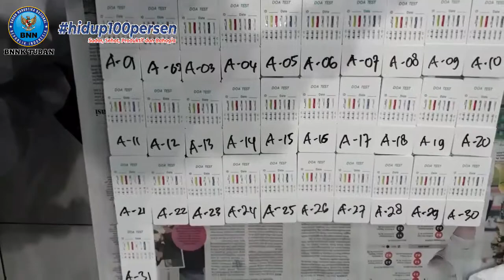BPS Tuban Bebas Narkoba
Pemberdayaan Masyarakat Anti Narkoba melalui Tes Urin Kepada Pegawai BPS Tuban
Hari/Tgl : Selasa, 20 Oktober  2020
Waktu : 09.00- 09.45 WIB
Tempat : Kantor BPS Tuban
Deskripsi kegiatan :
1. Kegiatan awali dengan pemberian sosialisasi P4GN oleh kepala BNNK Tuban.
2. Kemudian kegiatan dilanjutkan dengan melaksanakan kegiatan Pemberdayaan Masyarakat Anti Narkoba melalui Tes Urine ini dihadiri oleh pegawai BPS Tuban.
3. Screening Tes Urin tersebut menggunakan alat Rapid Tes 7 Parameter.
4. Adapun Jumlah anggota Pegawai BPS Tuban yang melakukan Tes Urin sebanyak 31 orang, dengan menggunakan 31 alat tes urine.
5. Kegiatan dilaksanakan dengan tetap mematuhi protokol covid19.

Hasil
Dari hasil screening tes urin kepada 31 orang keseluruhannya dinyatakan Negatif menyalahgunakan Narkotika.
Demikian yg dapat dilaporkan. Terimakasih.